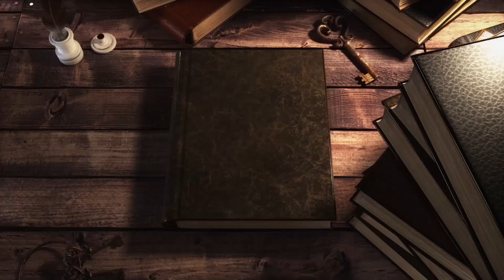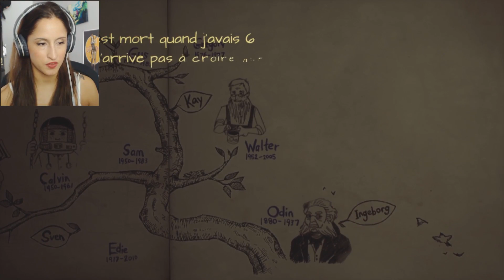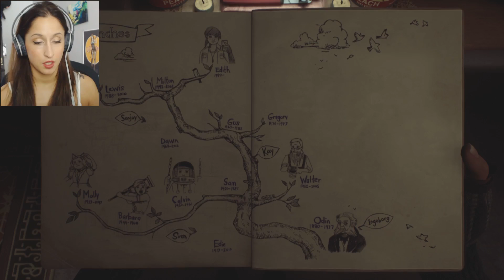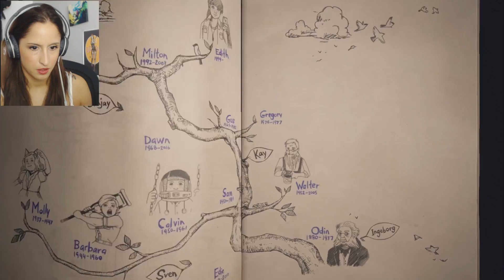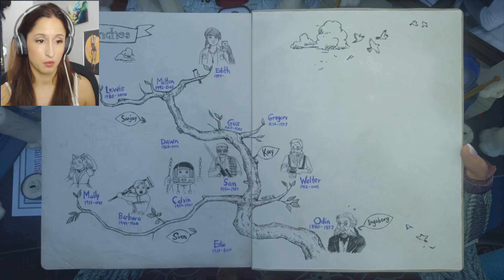IL NE FALLAIT PAS CHASSER ! What Remains of Edith Finch #3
Salut tout le monde ! Voici l'épisode 3 !

Rejoins-moi !
Snap : doomsytb